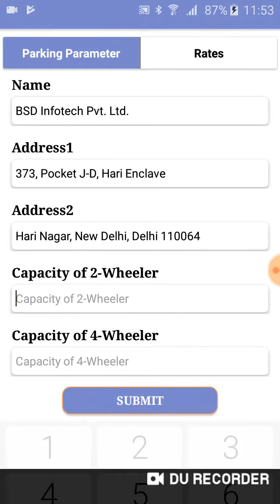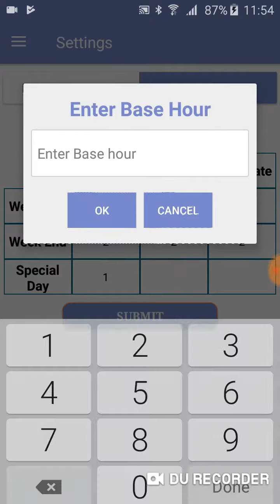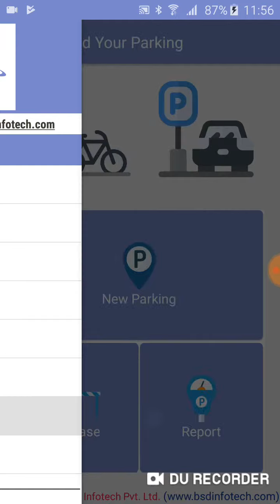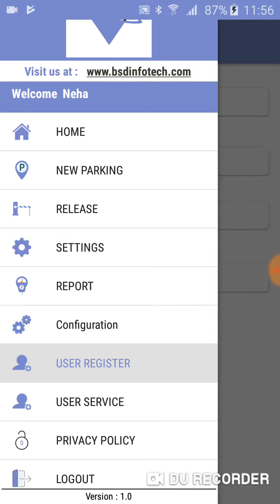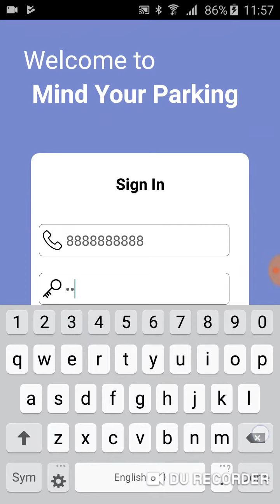Parking Application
Parking Application to charge fee. Complete parking management system. A system which allows SMART CARDS / NFC Cards for payment.

Major modules of application will be
1. Cards Inventory
2. Card Security Implementation
3. Member Registration
4. Issue Card
5. Recharge Card
6. Block Card
7. Refund Card
8. Fees Parameters / Payment Parameters
9. Monthly Pass Management
10. Users Registration
11. Access Rights
12. Shift Management
13. Reports
a. Shift Wise Sale
b. Card wise transactions
c. User wise transactions
d. Recharge Report between a period
e. Card Issue Report between a period
f. Collection Report between a period
g. Application usage report
Process Flow
1. Cards will be issued to members so that they can use the card to pay there parking fees. Members can recharge the card any time from the same counter. Admin can define the parameters like security fees, trip charges fee.
2. If a member lost his card, then can ask for reissue of card. Now, he must tell the pin along with his mobile number. If the member forgot the PIN and admin has the facility to block the card.
3. Mobile number and vehicle number with a combination will be treated as unique key.
Hardware Details
Card: - For this application, we propose NFC Mifare 1 KB card.